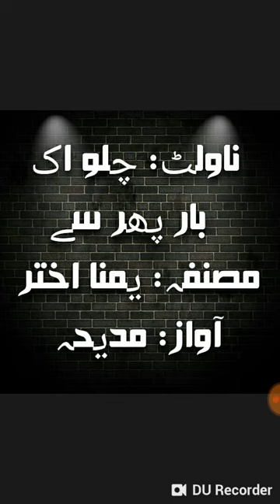Audiobook of Novelette chalo ik bar phir se by yamna Aktar